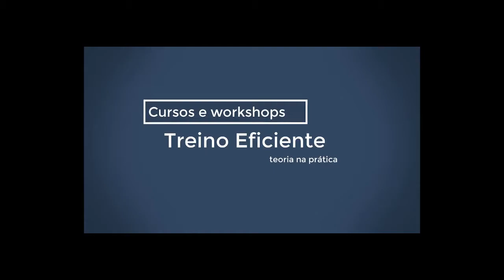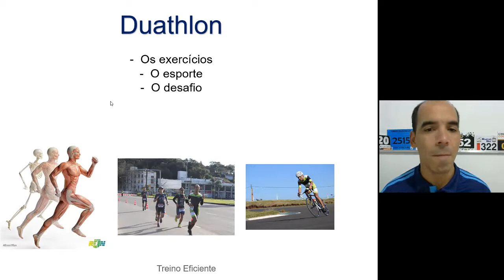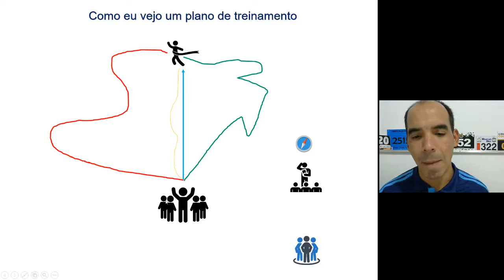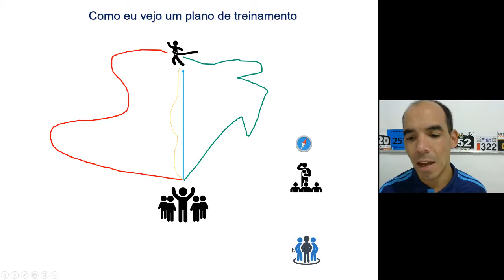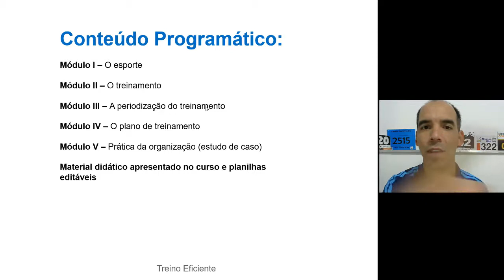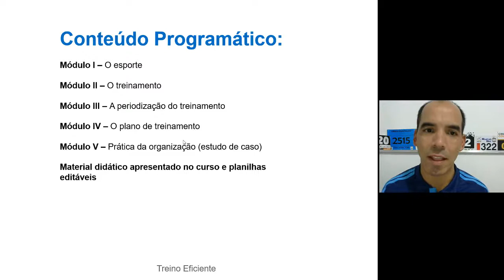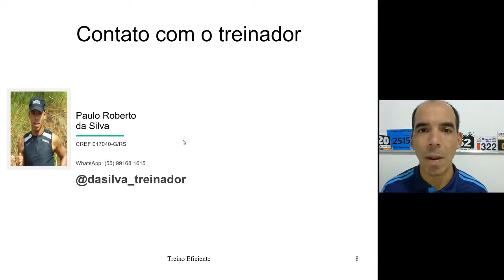Curso: Duathlon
Plataforma de Cursos VIRA FEBRE entre Profissionais de Educação Física, Nutrição e Fisioterapia!

Confira agora as mais de 450 aulas GRATUITAS disponíveis em nosso site 😱

Você terá acesso a Milhares de aulas e certificados por um preço de banana!

Todos os cursos, certificados, por apenas R$: 39,90 mensais!

Precisa se Atualizar Profissionalmente e deseja Economizar Tempo e Dinheiro?

Conheça a Educafit e Descubra Como Profissionais de Educação Física, Nutrição e Fisioterapia estão se atualizando de forma rápida e prática até 5x mais rápido que um profissional comum e como você pode ter os mesmos resultados!

(Mesmo que você ainda seja estudante ou profissional que não tenha tempo)

4 Bons Motivos Para Se Tornar Aluno na EducaFit agora!